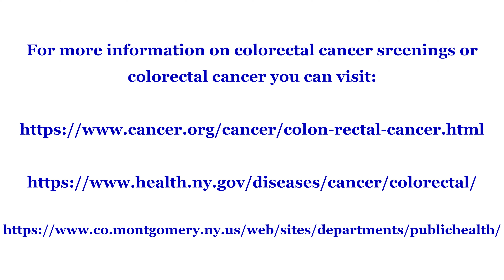Montgomery County Public Health: Colorectal Cancer PSA 2